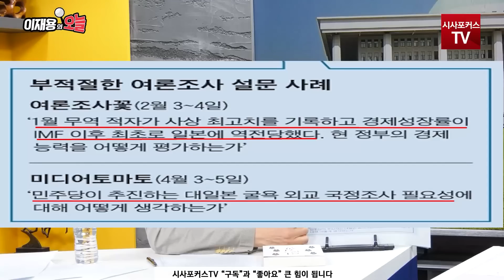[이재용의 오늘🔎] 여론조사가 말하는 부적절 질문 사례에 떡하니 있는 김어준의 여론조사 회사?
편집.박상민 / 출연. 이재용 아나운서, 현경보 한국여론평판연구소 대표